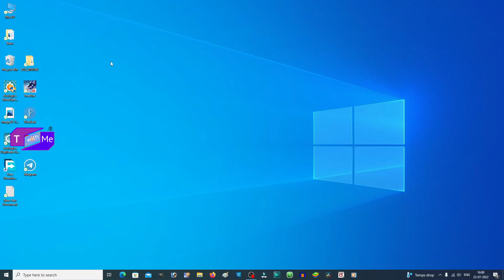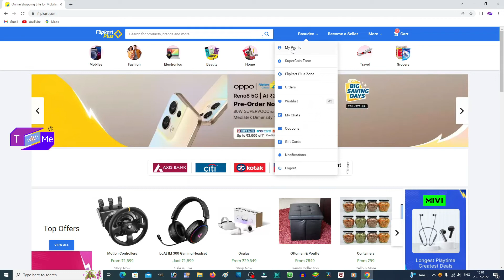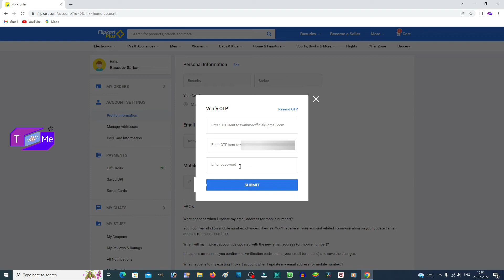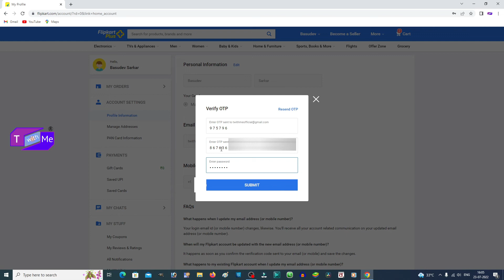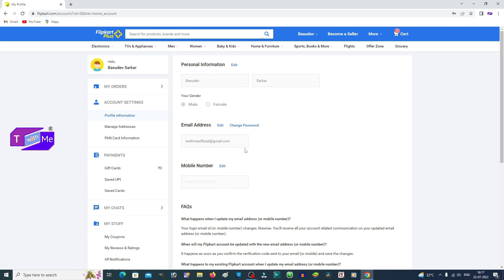Flipkart Par E-mail I'D Change Kaise Kare || How to Change E-mail I'D on Flipkart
Flipkart Account E-mail I'D Change Kare
Hey Guy's
          Is video main Flipkart par E-mail I'D kaise Change Kaise Kare yeh sab kuch details main bat kiya hai... ommit karta hoon yeh video aapko bahut pasant aayega...

Channel Category :- Technical & Education.

This video is about the subject:- How to Change E-mail I'D on Flipkart.

Queries Solved :-
2. How to Change E-mail I'D on Flipkart in Hindi
1. Flipkart main E-mail I'D kaise Change Kare

Follow for all social media for latest update.

-:this video editing Software:- Filmora (PC)

Note :- Dil se...Pyar se...Bahut Achhese. Agar aisa karoge toh aapko support zaroor milenge.

                    -: Phir Mileage :-

                       -: Good bye :-